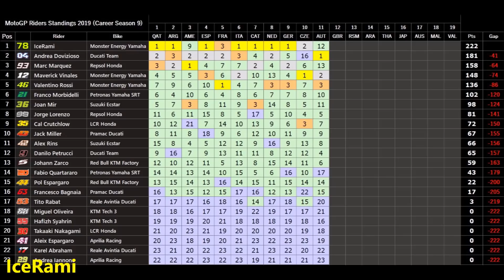MotoGP 2019 MOD | Career #158 | #11 AustrianGP | Red Bull Ring | Dramatic Race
MotoGP 2019 MOD - CAREER 158 - AustrianGP - Round 11 / 19
TV REPLAY at Red Bull Ring Circuit, CzechGP - CAREER SEASON 9

Austrian Grand Prix 2019 / Red Bull Ring circuit, Spielberg
Rider: IceRami / Monster Energy Yamaha MotoGP Team

TV REPLAY 25% RACE at  Red Bull Ring circuit, Spielberg
AI 120% + Tires wear ON, PRO

MotoGP 19 Kariéra
IceRami Career
IceRami Kariéra
MotoGP 19 MOD CZ
MotoGP CZ